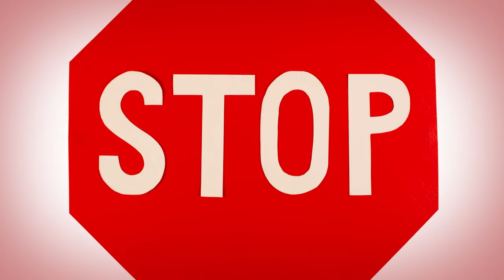StoryBots | Learn Shapes And Colors | Learning Songs For Kids | Netflix Jr